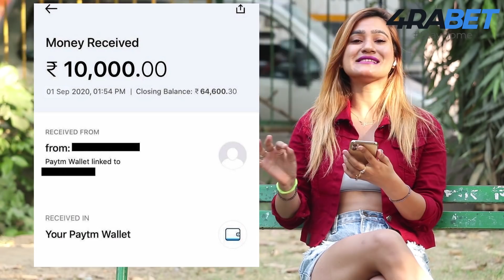Best Day Ever | Rits Dhawan Vlog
Description text:

⚠️ Make your dreams come true with 4RABET!
🔥 The link below will lead you to 200% bonus to your deposit! 🤑👇
📈 High odds
🕐 Instant payouts 💸
💯 Licensed slots and games with live dealers!